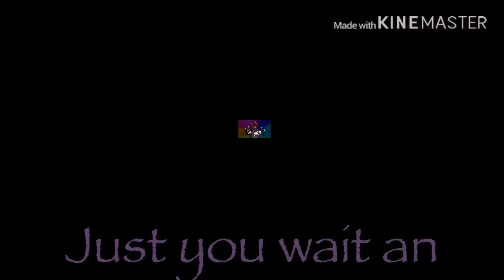darkendroyaltymep || Part 25